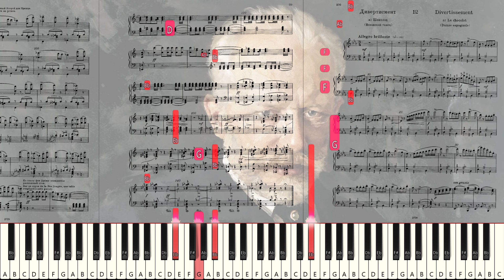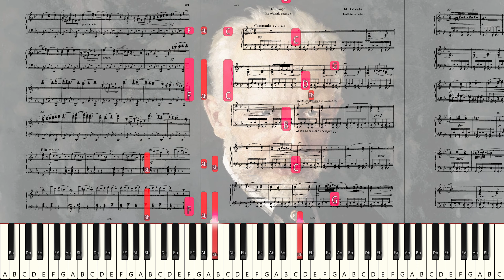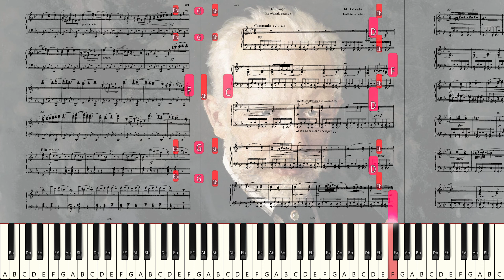Let's Try To Play: The Nutcracker: Act 2 No. 12a Chocolate (Spanish Dance) [OPL3] *Sight Reading*